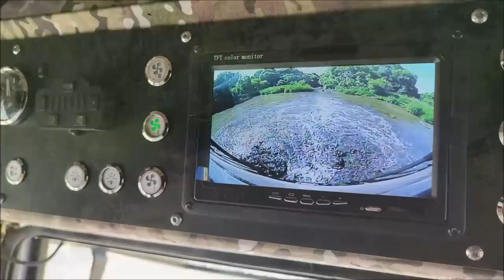Вездеход БРО. Брат ты мне или не брат?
Я и группа добровольных помощников создали каналы и сервисы в Телеграм что бы поддержать Герасима
Спасибо что не забываете и поддерживаете нас.
Михаил.

Вся информация о вездеходе БРО:
Жукофф Гараж